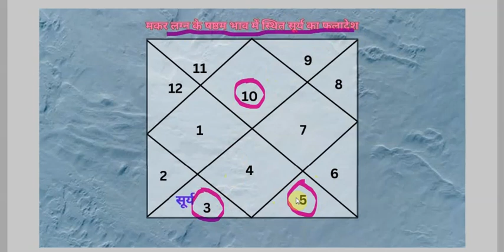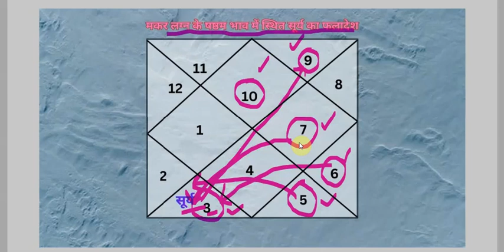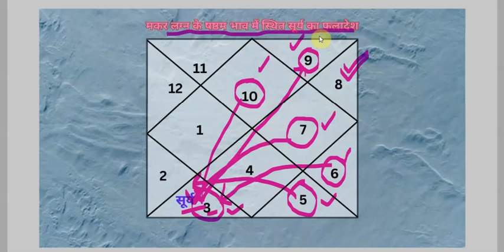मकर लग्न-सूर्य षष्ठम भाव में फलादेश-उपाय सहित 6th भाव का सूर्य (एपिसोड-14, भाग-114) भृगु संहिता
Agra.UP.India
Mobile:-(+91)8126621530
Since:-1999

astham bhav ka swami shastham bhav me fal in hindi
mratyu bhav ka swami rog rin shatru bhav me faladesh in hindi
asthamesh ka rog rin shatru bhav me fal in hindi
8 bhav ka swami 6 bhav me
8th bhav ka swami 6th bhav me
8th house lord in 6th house
8 house lord in 6 house
Makar lagn ke shastham bhav me mratyu ke swami ka hona
Makar lagn ke shastham bhav me asthamesh surya ka hona
Makar lagn ka asthamesh jab shastham bhav me ho to kya prabhav hota hai
Makar lagn me astham bhav ka swami shastham bhav me ho to carrier
8th lord in 6th house represent which profession
Capricorn ascendant me astham bhav ki vyakhya
Makar lagn ke astham bhav ki vyakhya karen
Capricorn ascendant me bhagyodaye kab hoga
Makar rashi me 8 lord in 6 house
8 lord in 6 house in astrology
8 bhav ka swami 6 bhav me makar lagn astrology
8th bhav ka swami 6th bhav me makar lagn kundli
8th house lord in 6th house jyotish
8 house lord in 6 house horoscope makar rashi
makar lagn ke rog rin shatru bhav me astham bhav ka fal
surya shastham bhav me makar lagn rog rin shatru bhav
mratyu ke swami ka shastham bhav me faladesh in hindi
6th bhav me surya ka fal makar rashi in hindi
6th bhava me surya ka faladesh makar lagn
makar lagn ke rog rin shatru bhav me surya in hindi
makar rashi ke rog rin shatru bhav me surya ka faladesh in hindi
shastham bhav me surya ka fal makar rashi in hindi
shastham bhava me surya kaisa fal deta hai
shastham bhava me surya ka faladesh
makar lagn ki kundli ke shastham house me surya in hindi
what does the effect of sun in sixth house
effect of sun in sixth house
what does the effect of sun in sixth house of horoscope
what does the effect of sun in 6th house of horoscope in hindi
what does the effect of sun in house number 6 house of horoscope
what does the effect of sun in shastham bhav of makar ascendant  in astrology
effect of sun in Capricorn ascendant in kundli
effect of sun in sixth house in Capricorn ascendant
effect of sun in house no sixth in Capricorn ascendant in hindi
Capricorn ascendant
sun effect in Capricorn ascendant
Prediction of sun in Capricorn ascendant
Prediction of sun in sixth house in Capricorn ascendant in hindi
surya ka shastham bhav me faladesh in hindi

षष्ठम रोग ऋण शत्रु भाव छठे अष्ठमेश मकर अष्ठम

अष्ठमेश का षष्ठम भाव मे फलादेश
अष्ठम का स्वामी षष्ठम भाव मे फलादेश हिन्दी में
अष्ठमेश का रोग ऋण शत्रु भाव मे फलादेश
अष्ठम का स्वामी रोग ऋण शत्रु भाव मे फलादेश हिन्दी में
मकर लग्न मे सूर्य रोग ऋण शत्रु भाव मे
मकर लग्न मे सूर्य षष्ठम भाव मे
8 भाव का स्वामी 6 भाव में फल हिंदी
8th भाव का स्वामी 6th भाव मे फलादेश इन हिंदी ज्योतिष कुंडली
कुंडली अष्ठमेश का षष्ठम भाव मे फलादेश ज्योतिष
अष्ठमेश का रोग ऋण शत्रु भाव मे फलादेश ज्योतिष कुंडली
अष्ठम का स्वामी रोग ऋण शत्रु भाव मे फलादेश हिन्दी में ज्योतिष
मकर लग्न मे सूर्य रोग ऋण शत्रु भाव मे ज्योतिष
अष्ठमेश का षष्ठम भाव मे फलादेश ज्योतिष कुंडली
अष्ठम का स्वामी षष्ठम भाव मे फलादेश हिन्दी में ज्योतिष
मकर लग्न मे सूर्य षष्ठम भाव मे ज्योतिष
8 भाव का स्वामी 6 भाव में फल कुंडली हिंदी
8th भाव का स्वामी 6th भाव मे फलादेश इन हिंदी ज्योतिष कुंडली
षष्ठम भाव में सूर्य का फल  हिन्दी में
कुंडली के छठे भाव में सूर्य का फलादेश
मकर लग्न मे सूर्य का 6th भाव में फल बताएं
मकर लग्न मे सूर्य का विभिन्न भावों में फलादेश
सूर्य का षष्ठम भावों में फलादेश
कुंडली के षष्ठम भावों में सूर्य का फलादेश
सूर्य का 6th भाव में फलादेश ज्योतिष